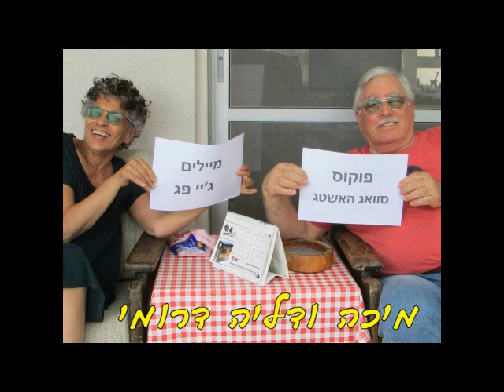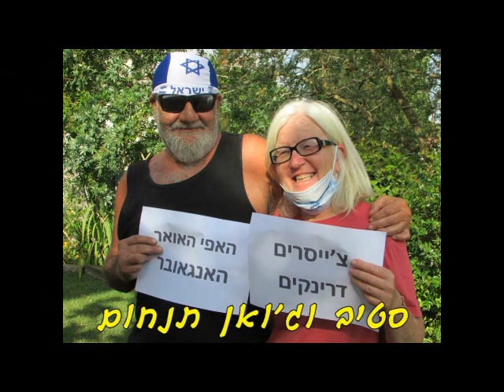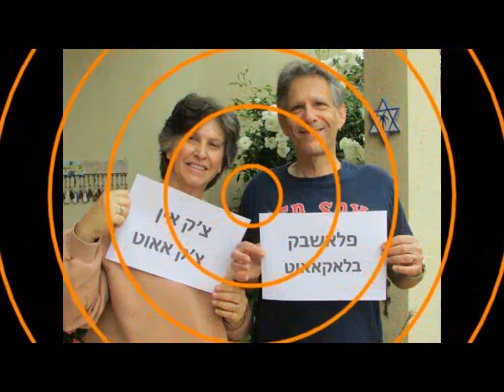עברית החדשה 50+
Video for Independence day